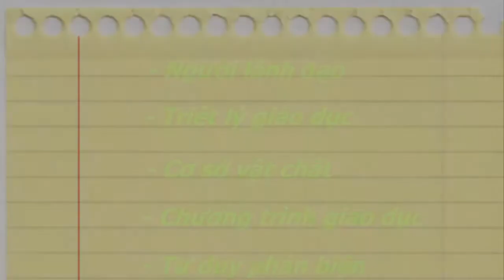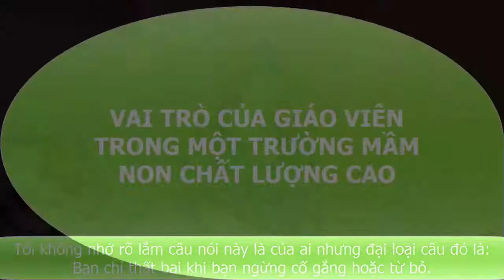Tiêu chí đánh giá trường mầm non chất lượng cao là gì?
Mầm non HOS Nguyễn Tuân là cơ sở đầu tiên trong hệ thống giáo dục HOS (Hands-on School), tiên phong tại Việt Nam nghiên cứu và ứng dụng PPGD Hands-on learning.

Quan điểm giáo dục tại HOS là trân trọng tính duy nhất và độc đáo của mỗi đứa trẻ. Xuất phát từ những nền tảng gia đình văn hóa độc đáo khác nhau, HOS chào đón các con với tất cả sự đa dạng và riêng biệt trong sở thích, nhu cầu và tiềm năng, tâm nguyện cùng với gia đình đem đến cho các con khoảng thời gian ý nghĩa, sự tự do để tận hưởng giây phút tuổi thơ tuyệt đẹp tại chính ngôi trường này.
HOS Preschool
A: Nguyễn Tuân, Thanh Xuân, Hà Nội